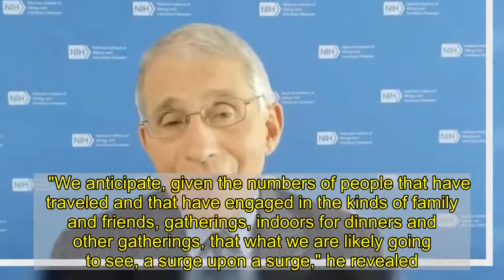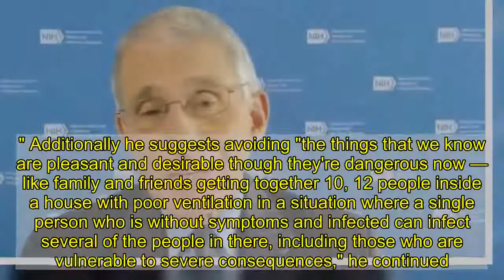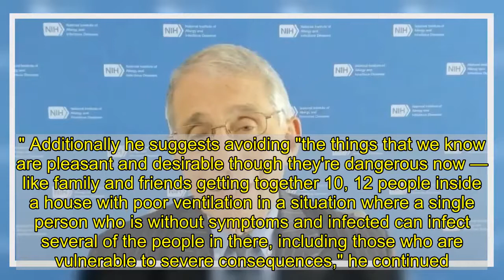Dr. Fauci Just Predicted 30 Days of "Precarious Risk" | Eat This Not That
We are entering into the final month of 2020, marking the year anniversary since the first cases of COVID-19 were detected in Wuhan, China. While a vaccine is just days to weeks away (for those at high risk), the biggest health crisis of our generation isn't over yet. In fact, according to Dr. Anthony Fauci, the nation's leading infectious disease expert and Director of the National Institutes of Health, the next month will likely be devastating. During a Facebook Live discussion with Colorado Governor Jared Polis, Fauci declared the next 30 days will involve "precarious risk." Read on to hear his warning, and to ensure your health and the health of others, don't miss these Sure Signs You've Already Had Coronavirus.   Dr. Fauci Says "It's in Our Hands Right Now" to Mitigate Disaster  Fauci described the recent surge of cases, hospitalizations, and deaths as "quite problematic," pointing out that despite his persistent warnings and pleadings with Americans to mitigate the risk before the temperature dropped, his predictions are coming true.   "We anticipate, given the numbers of people that have traveled and that have engaged in the kinds of family and friends, gatherings, indoors for dinners and other gatherings, that what we are likely going to see, a surge upon a surge," he revealed. "And what I mean by that is that the numbers were already going up. You usually see about two and a half to three weeks following an event that precipitates new infections. Traveling is an event. Holiday gathering is an event. Indoor types of congregate settings is an event."    Now that the "event" has occurred, "we're going to be seeing the result of that in the next couple of weeks."  While many people are looking at the Thanksgiving and Christmas holidays as two separate events, Fauci is lumping them together. "I think we're going to be looking at 30 or more days of a period of time of precarious risk," he revealed. "Even though we're so called out of the Thanksgiving season, we are rapidly going to emerge into the season of people shopping, crowding, preparing, perhaps even the ill-advised office parties, if they can exist anymore. And then the Christmas holidays, and then New Year's Eve and New Year's Day. So we have about a month or more of a situation where it is in our hands right now to see if we can mitigate it."  RELATED: COVID Symptoms Usually Appear in This Order, Study Finds Follow Dr. Fauci's Fundamentals to Stay Alive  Fauci's recommended mitigation tools haven't changed. "I have been reiterating over and over the uniform wearing of masks, physical distancing, avoiding crowds and congregate settings, particularly indoors, doing outdoors — and we realize sometimes the weather does not permit this — but as much as you possibly can outdoors versus indoors and wash your hands frequently." Additionally he suggests avoiding "the things that we know are pleasant and desirable though they're dangerous now — like family and friends getting together 10, 12